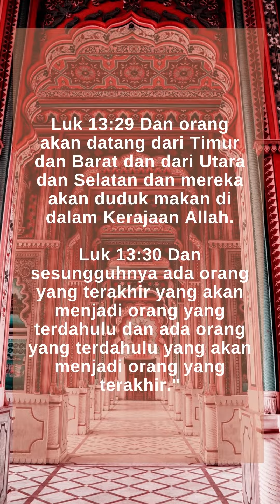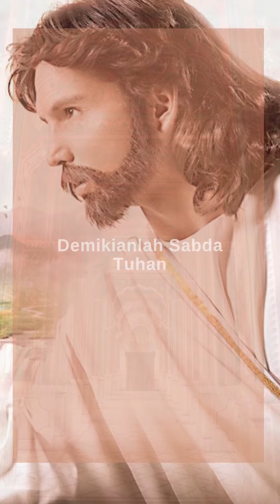Bacaan Injil Hari Ini -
Melayani/menjual perlengkapan rohani/gereja seperti rosario,salib,patung,lilin,candelair(salib yg ada tempat lilin di kanan kirinya),buku,kaos rohani,baju collar(baju casual utk biarawan).